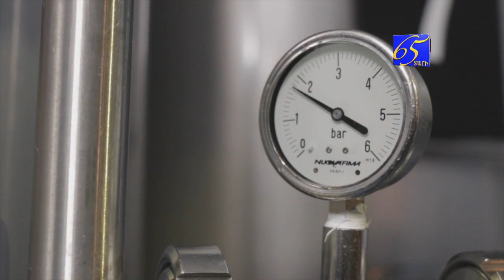Ամստերդամում անձրևաջուրը օգտագործում են գարեջուր եփելու համար